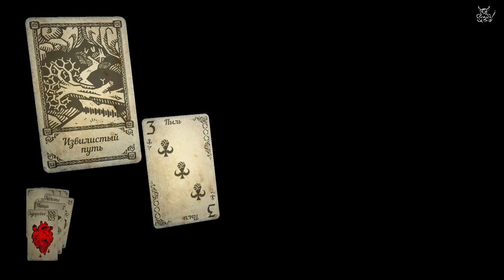Hand of Fate - Заценячка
Забыл включить курсор, так что на видео не видно когда я показываю где лежат "карты смерти" после того как "крупье" их перемешивает, можете не верить но я всегда угадывал :)